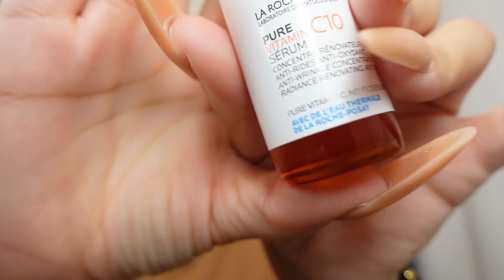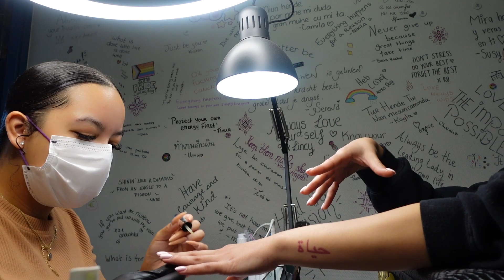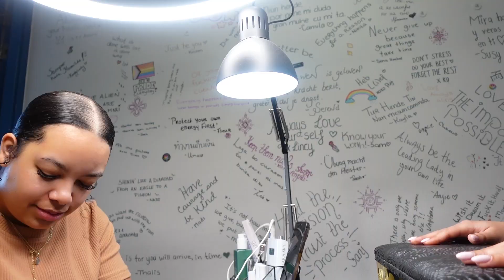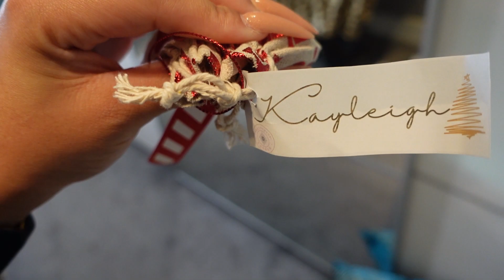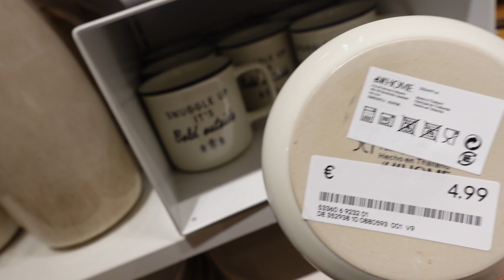SELF CARE DAY| christmas & grocery shopping and pulling an all-nighter for a deadline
Welcome back to another vlog! This week we are still in December, personally my busiest month of the year where I am juggling between working as a nail tech, working on deadlines for my university, and being social lol.

⇢ Q: where do you live? The Netherlands

⇢ Q: how do you edit your videos? Adobe Rush/ Premiere pro